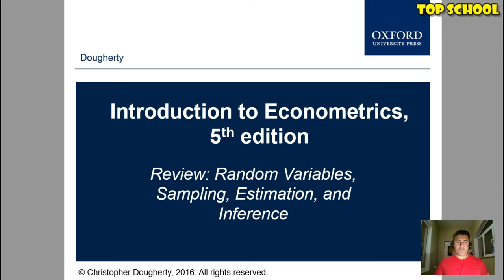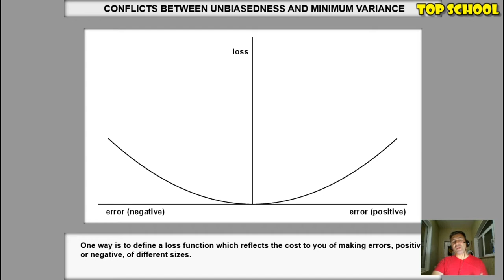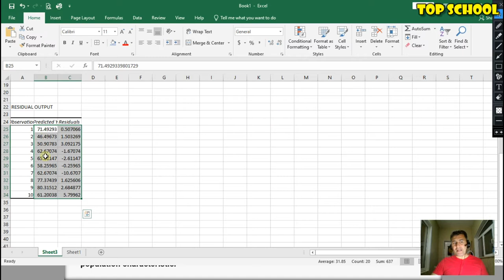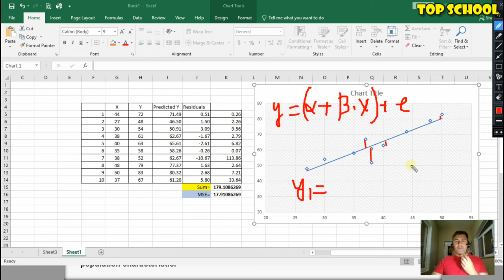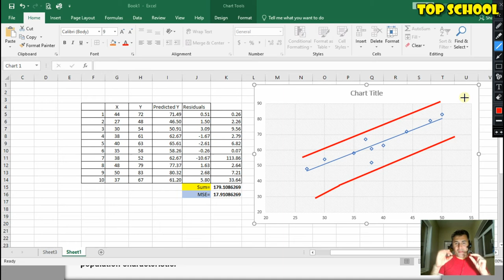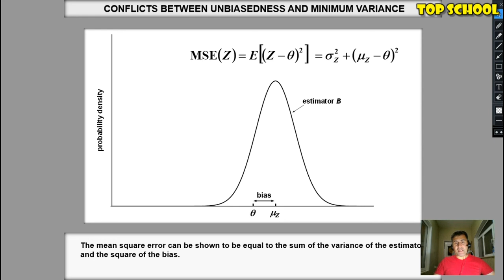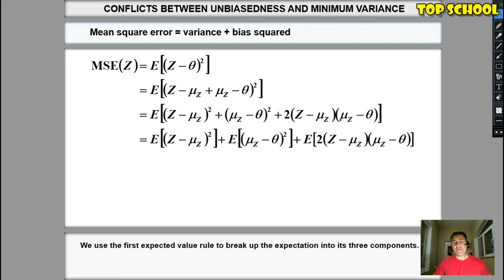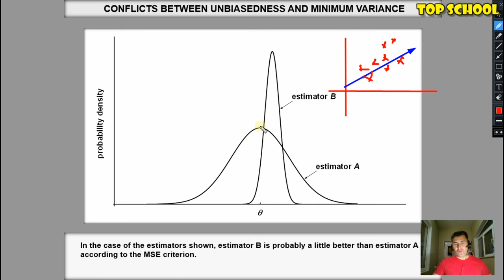Ekonometrika: Dərs 15 - Meyilsizlik və Minimum Varians arasında konflikt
Əziz izləyicilər. Bu videoda biz Təsadüfi dəyişənin paylanmasının Meyilsiz qiyməti ilə onun Minimum Variansı arasında konflikt haqqında danışdıq. Xoş mütaliələr